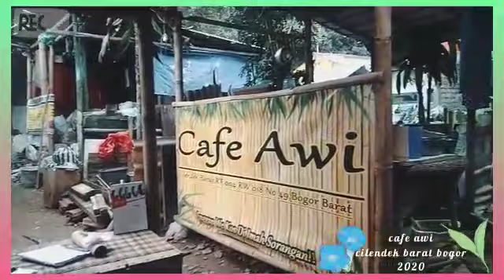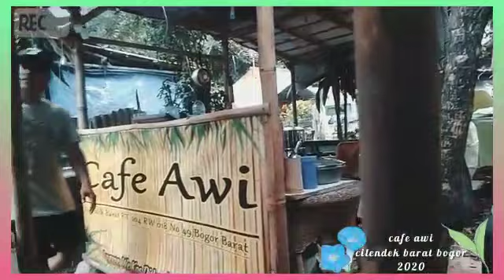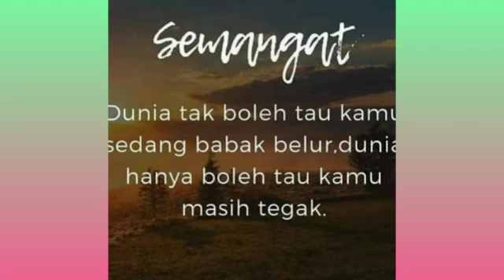Cafe awi - bernuansa bambu di perkampungan tengah kota bogor